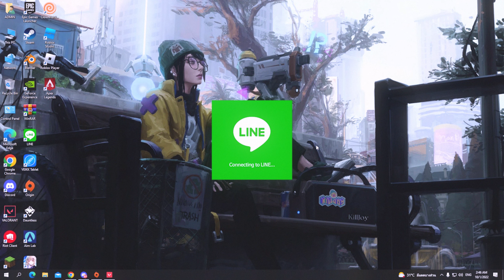อยู่แค่แร้งไดเอาอะไรไปสู้เขา;-;